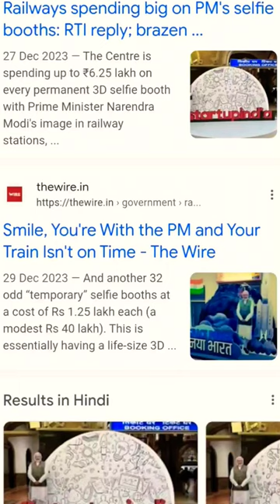6.25 lakh Ka Photo Booth 🤗🤳📸🧐🤔😱